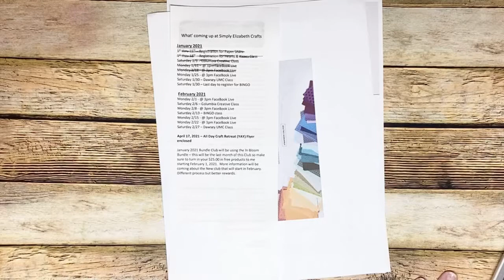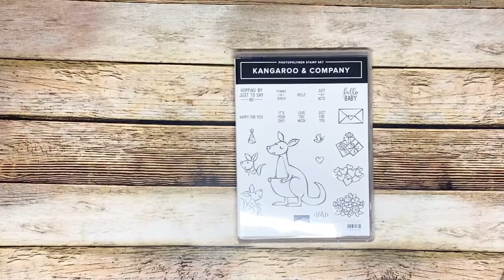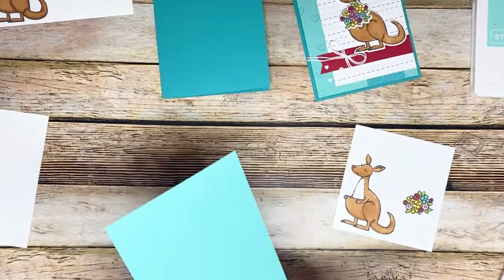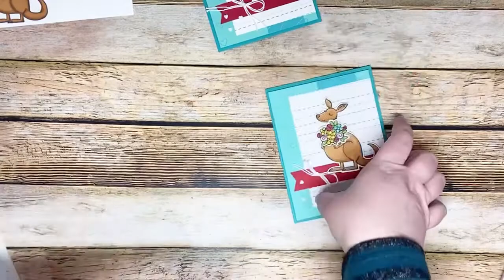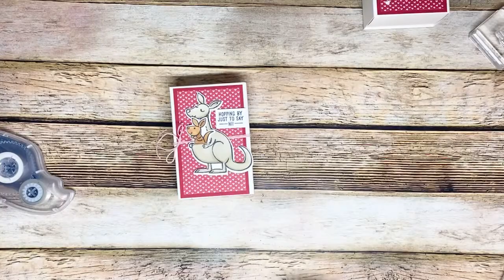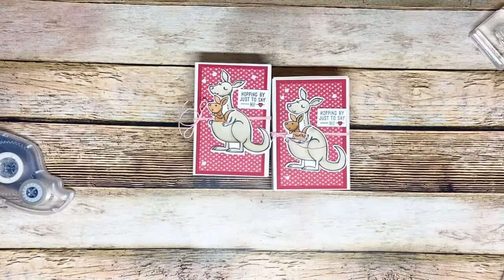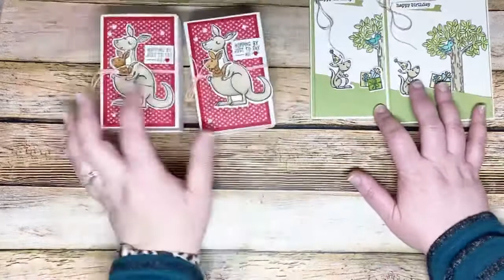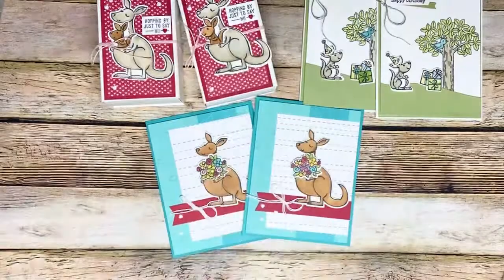Kangaroo & Company - Stampin’ Up!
Monday FaceBook Live: 2/1/21 - Kangaroo & Company Stampin’ Up!

Kangaroo Flower Card: Click this link for products and measurements used

Love You Always Slider Box: Click this link for products and measurements used

Kangaroo Birthday Card: Click this link for products and measurements used

Joining Special - we would love for your to join the Stamping Grace Team link to join is

Link to order: Order $35 from now until Sunday 2/7/21 at midnight and recieve the Make-N-Take packets for these two projects!